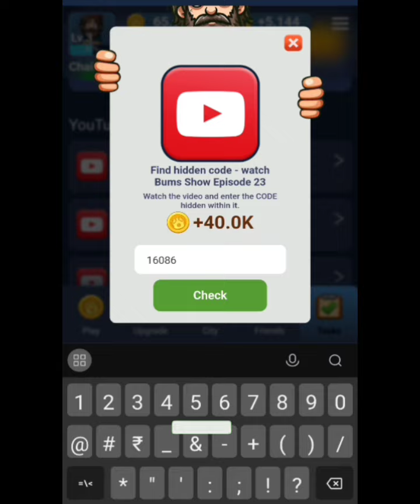Bums Episode - 23 Code | Bums Daily code | Bums Daliy Video code